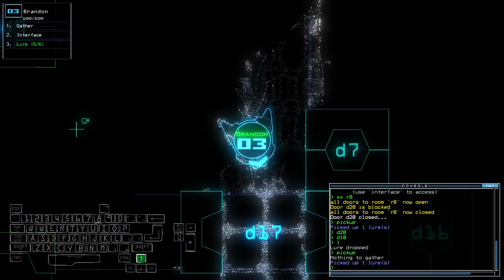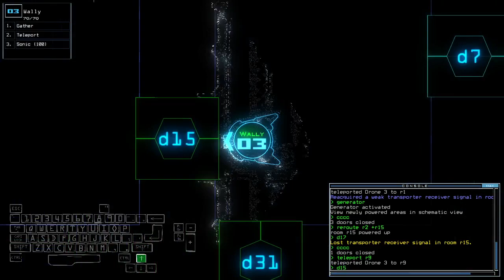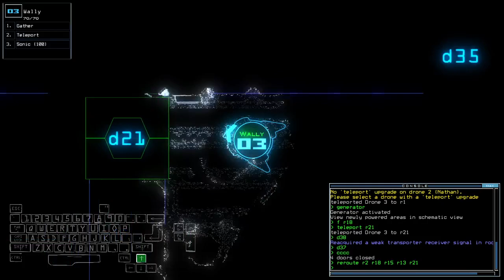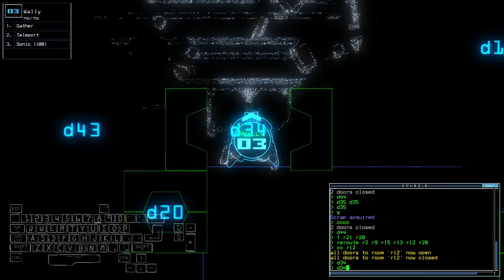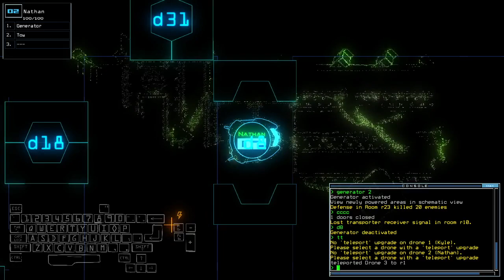Duskers Daily 10 Sep 2023 (+ modded)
I GOT TEH SCAN LUCK

0:00 Vanilla Challenge
5:42 Modded Challenge, bois